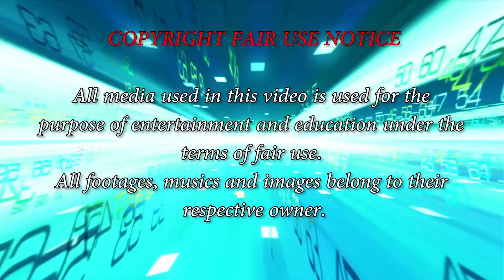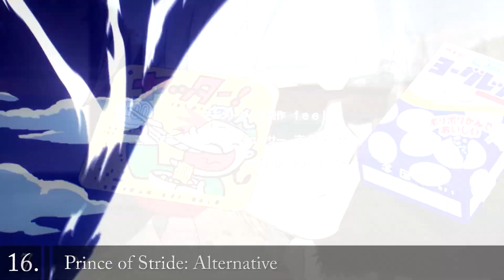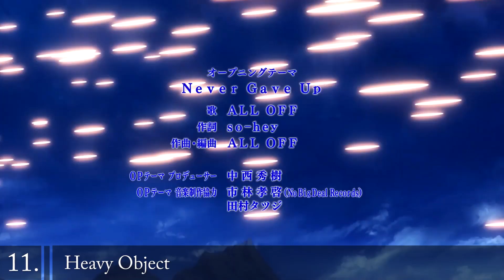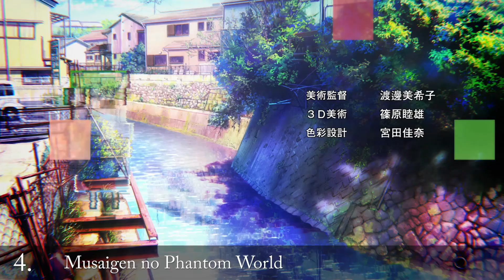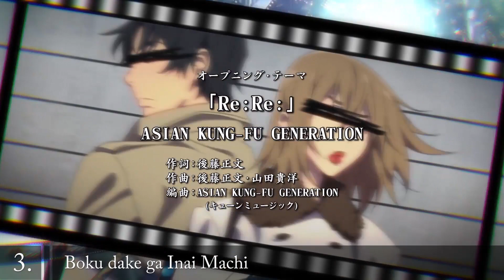Top 25 Anime of Winter 2016 ft. OtakuC AnimeTop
I still can't believe how hard my ship sank...

I usually don't make seasonal top anime list because I don't watch all airing anime (no time though), so I did this one in featuring.
We don't have exactly the same opinion (my own list would've been a bit different), it's just a mix of both of us :p

Please note: There are still some anime that both of us haven't watched so we didn't put them here.

Credits to him for editing Ansatsu Kyoushitsu, Luck and Logic and Heavy Object openings.